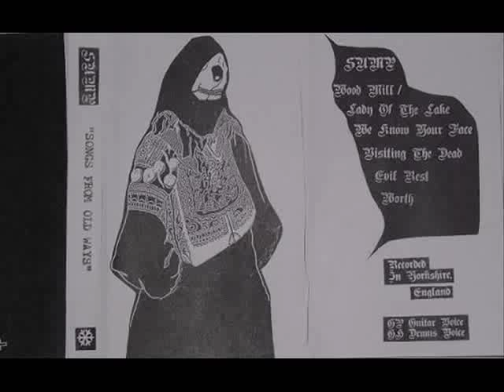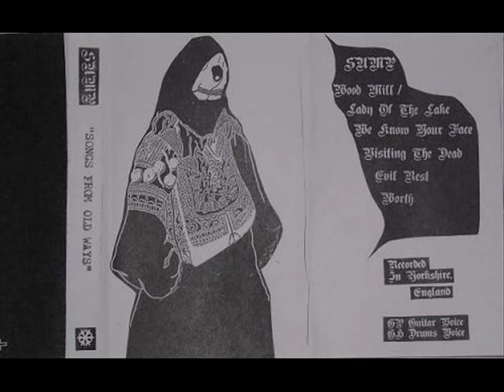Sump - We Know Your Face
Black Metal/Punk from the UK. From the demo Songs From Old Ways. Originally released on the compilation Old Ways, Once More.